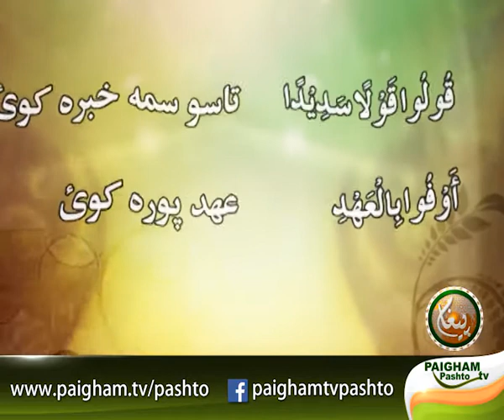ای مومنانو | Aye Mominano | EP28